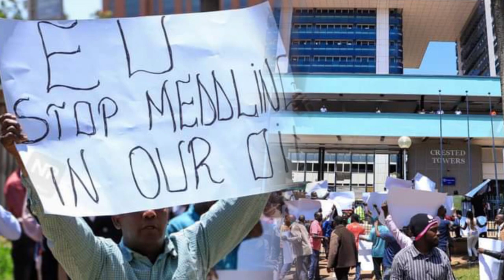BREAKING NEWS||BANAYUGANDA BEKYAYE|| OKWEKALAKASA KUKITEBE KYA E U